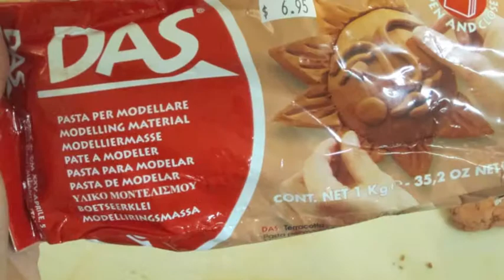Art + Foam = Make Your Own Stamps!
I recently discovered stamp making on youtube but I wanted to show you my larger versions of stamps. It's cheap, fun, easy and fast! Have fun! Like my singing? I'm available for weddings and large events. However I'm booked through 2045.